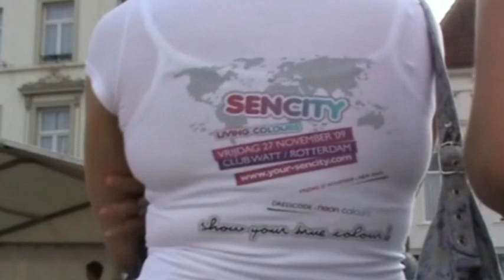WDD 2009 (deel 5)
Werelddovendag in Bergen op Zoom op zaterdag 26 september 2009